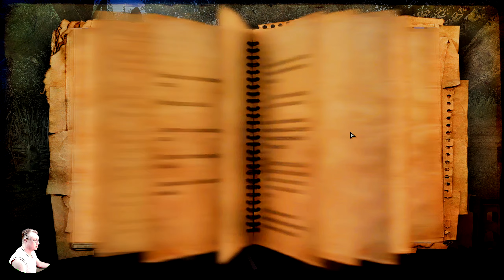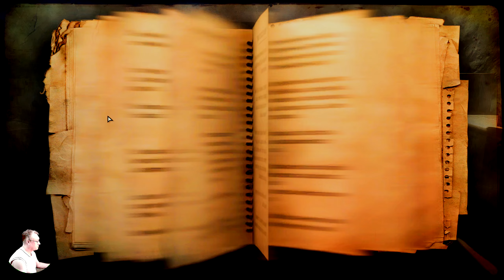Far Cry 2 обзор 2023 в 2К+ HDR. Бумбараш, да не Наш! Давайте вспомним! Прохождение 1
Win 11 х64 Lite Den: AMD B450M Pro, SSD M.2-GAMMIX S11 Pro 512Gb, Asus RTX 2080 super 2000/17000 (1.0v), Razen 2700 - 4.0 GHz (1.4v), DDR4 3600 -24 GB (1.4v),  БП 650W, Acer 2К  (10 bit) 120 гц. HDR10. Без подкачки